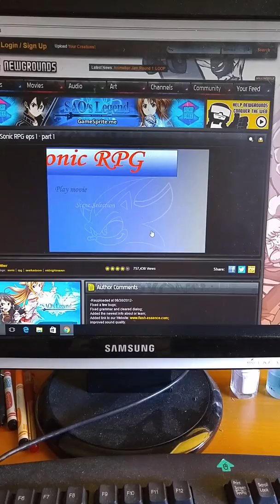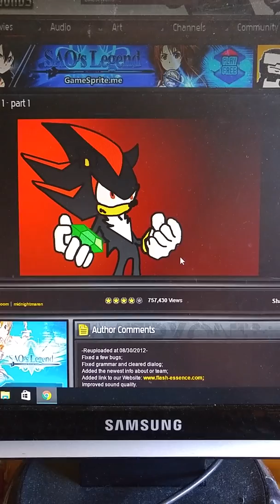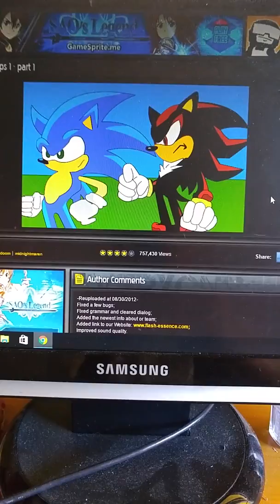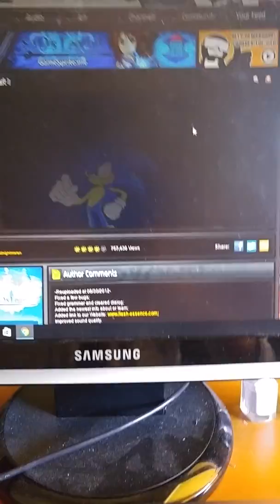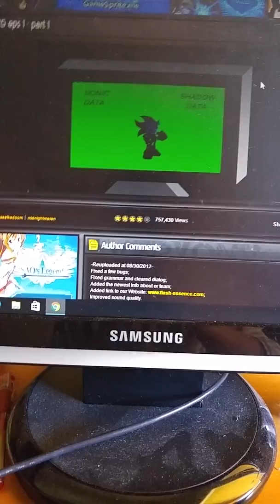Sonic Rpg Episode 1 part 1 special (read description)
Sonic Rpg is a special series that I'm going to be playing and you will see what I will be playing throughout the series.